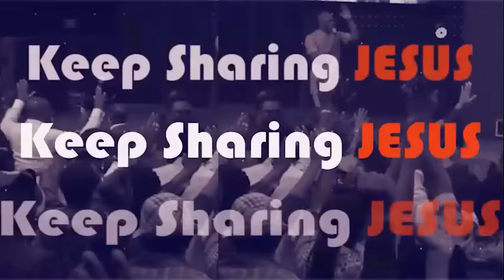HOW TO DISCERN THE VOICE OF GOD CLEARLY - APOSTLE JOSHUA SELMAN